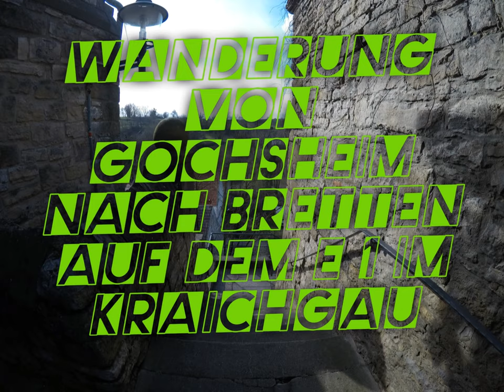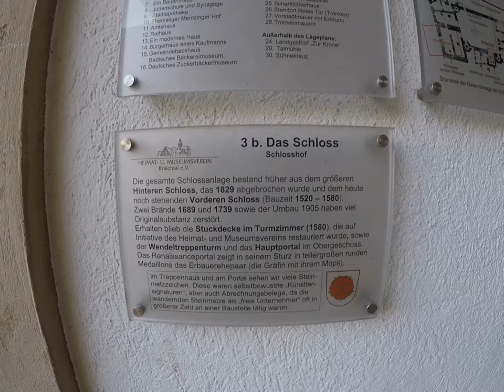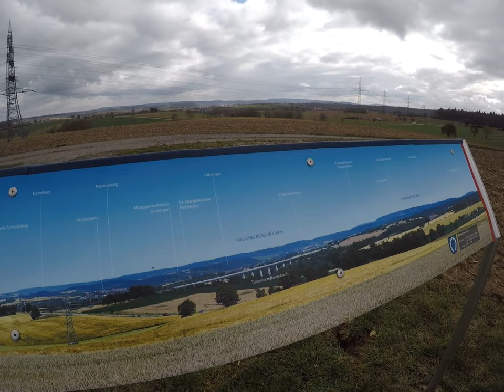Von Gochsheim nach Bretten auf dem Europäischen Fernwanderweg E 1 im Kraichgau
Unterwegs bin ich heute im Kraichgau. Die Landschaft des Kraichgaus im nordwestlichen Baden-Württemberg wird begrenzt vom Odenwald im Norden, dem Schwarzwald im Süden sowie der Oberrheinischen Tiefebene im Westen. Im Osten wird der Kraichgau von den Höhenzügen des Stromberg und Heuchelberg zum Zabergäu abgegrenzt. Die Gesamtfläche des Gebiets erstreckt sich über 1630 km. Im Nordosten geht er mit Erreichen des Neckars in Bauland und Unterland über, im Südosten mit Erreichen der Enz in das Heckengäu. Das Gebiet des Kraichgaus erstreckt sich auf Teile der Landkreise Karlsruhe, Heilbronn, Enzkreis, Rhein-Neckar-Kreis und Neckar-Odenwald-Kreis.
Meine Tour beginnt in Gochsheim beim Wanderbahnhof und endet nach etwa 15,2 km in Bretten.
Gochsheim ist ein Stadtteil von Kraichtal im Landkreis Karlsruhe im nordwestlichen Baden-Württemberg. Der Ort erlangte bereits im 13. Jahrhundert die Stadtrechte und hatte diese (mit Ausnahme der Jahre 1935 bis 1956) bis zur Gründung der Stadt Kraichtal im Jahr 1971 inne. Unterwegs bin ich auf dem Europäischen Fernwanderweg E1, der kommt vom Nordkap und endet in Sizilien unten.
Bei meinem heutigen Tour geht es immer ein wenig auf und ab. Es ist eine sehr schöne Tour, auch die Wanderwege sind sehr schön gemacht und gut ausgeschildert .
Bretten ist eine Stadt im westlichen Kraichgau, etwa 23 km nordöstlich von Karlsruhe in Baden-Württemberg. Sie ist nach Bruchsal und Ettlingen die drittgrößte Stadt des Landkreises Karlsruhe und bildet ein Mittelzentrum für die umliegenden Gemeinden.
Berühmtester Sohn der Stadt ist der Kirchenreformator und Luther-Zeitgenosse Philipp Melanchthon, weshalb sich Bretten „Melanchthonstadt“ nennt.